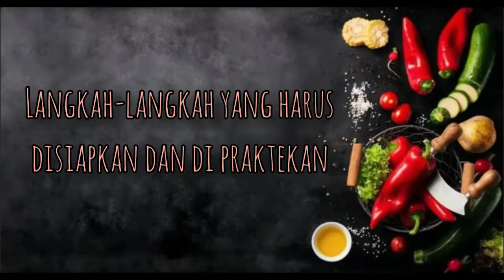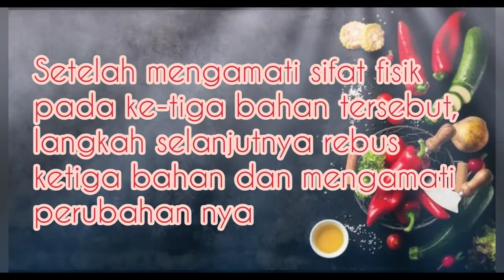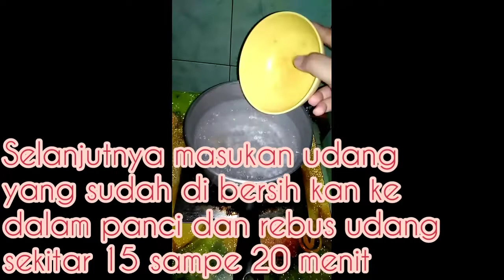UP 3//LADY ANDINI WENING MAHANANI_201902030